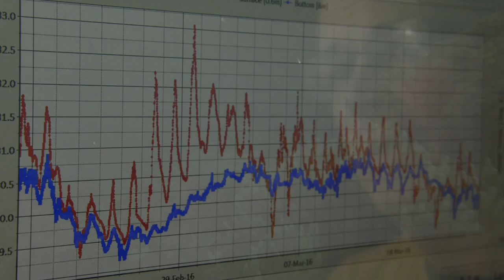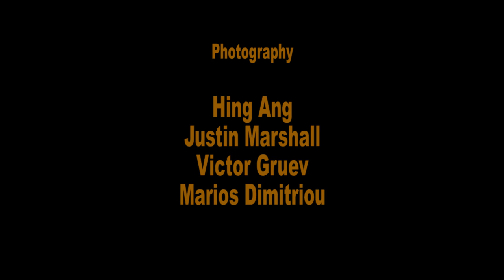Losing Nemo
While we were on Lizard Island filming Justin Marshall's Research trip we were horrified by the extent to which the reef was bleached.    CORAL BLEACHING IS HAPPENING NOW ON THE GREAT BARRIER REEF. This is a statement of fact (we filmed it...we were there).